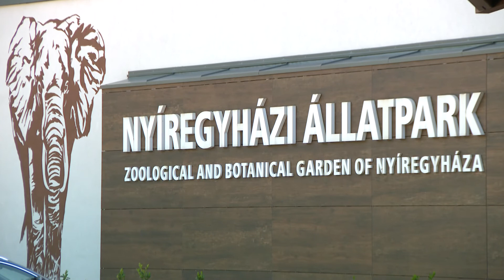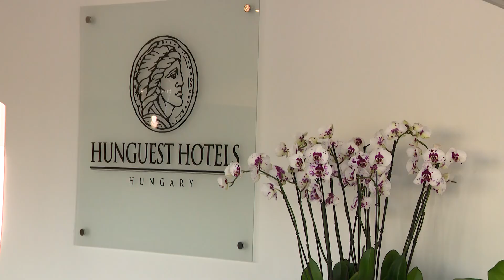Fejlődő turizmus Nyíregyházán